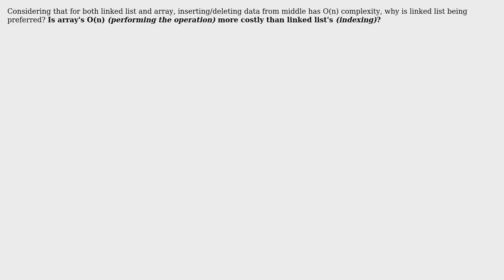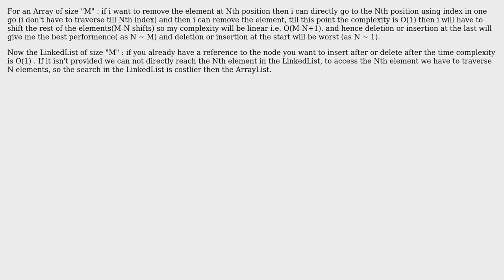Why is insertion and deletion faster in a linked list compared to an array?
With thanks & praise to God, and with thanks to the many people who have made this project possible! | Content (except music & images) licensed under CC BY-SA | Music | Images & others | With thanks to user Milinda Reddy user Frenk Frenk and the Stack Exchange Network Trademarks are property of their respective owners. You are responsible for your own actions.